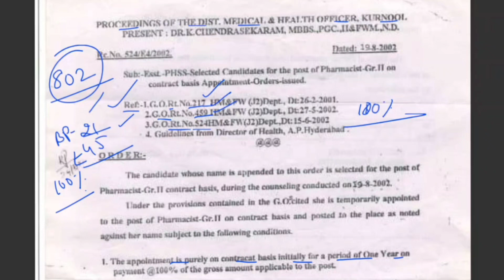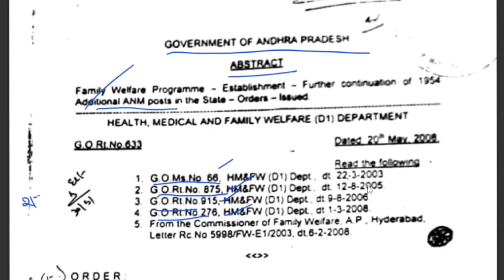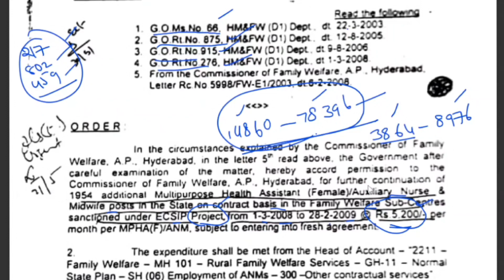GO 167 ప్రకారం 100% gross శాలరీకి ఎవరు అర్హులు, MTSకి ఎవరు అర్హులు తెలుసుకోవడం ఎలా?